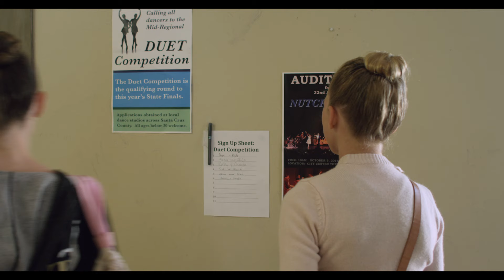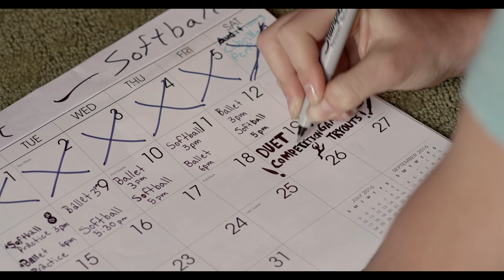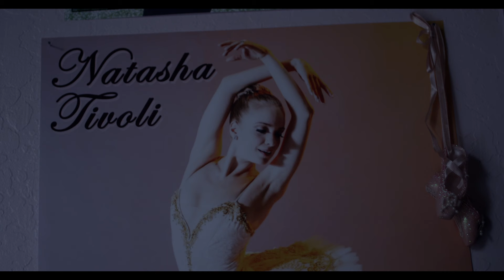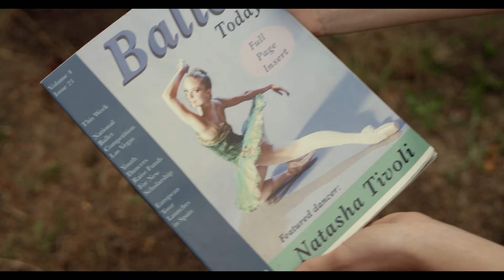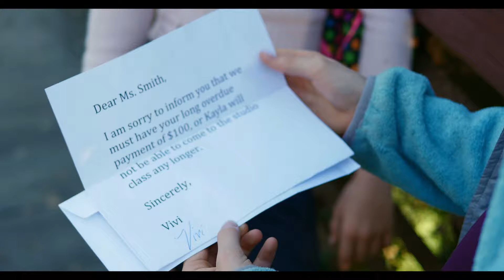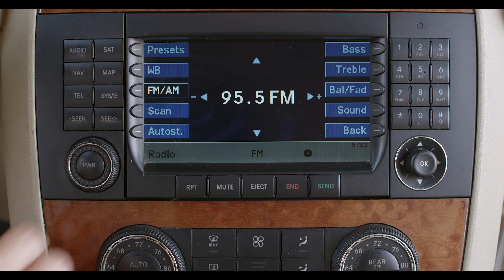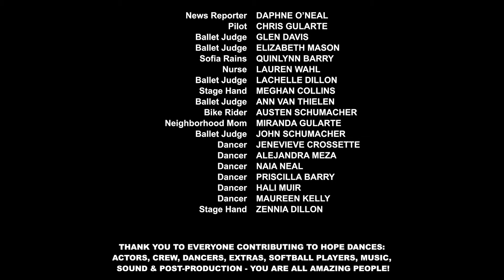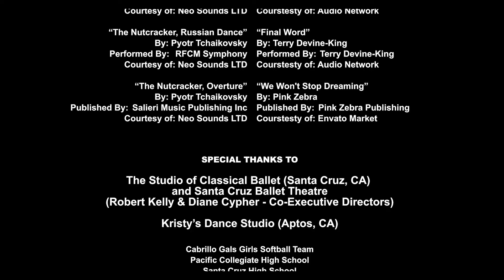Hope Dances | HD | Comedy | Full Movie in English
🥰👍 If you liked this movie please put a like👍🥰

Director: Andrew Dillon
Writer: Andrew Dillon
Stars. Michael Swan, Michael Cotter, Avarose Dillon
(2017)

Hope Douglas has a dream but her parents have thrown her into battle between playing sports and dancing ballet. When a tragedy strikes, Hope has to make a difficult choice that will decide her fate - which way does she go?